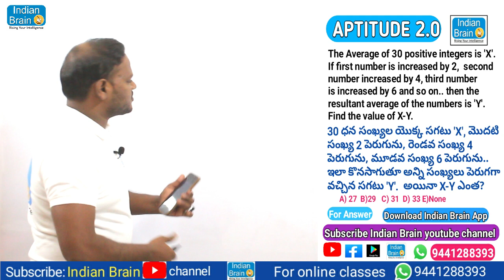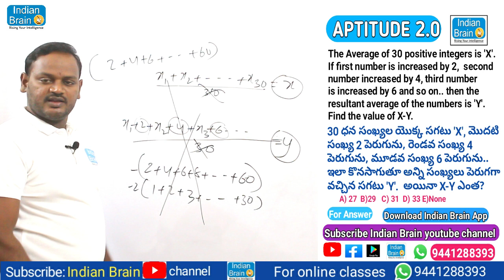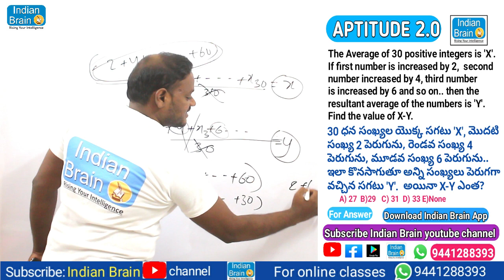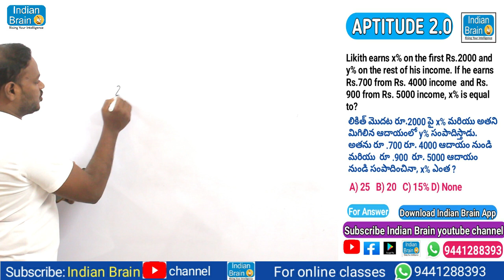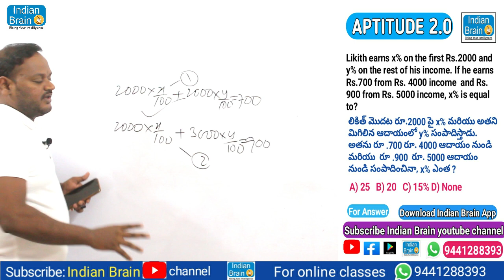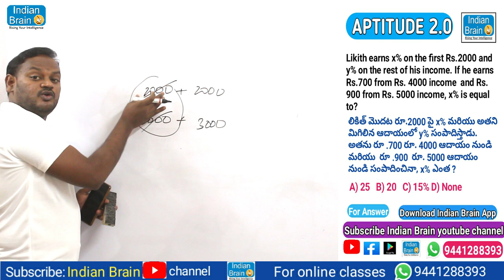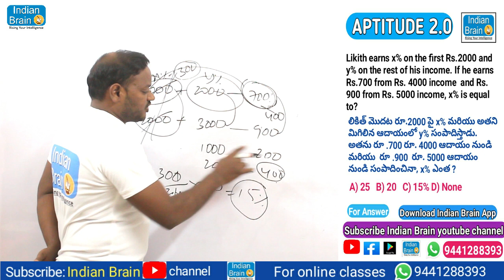Quantitative Aptitude//Narsing sir//Indian Brain//All Competitive Exams//Banking//SSC//RRB//POLICE